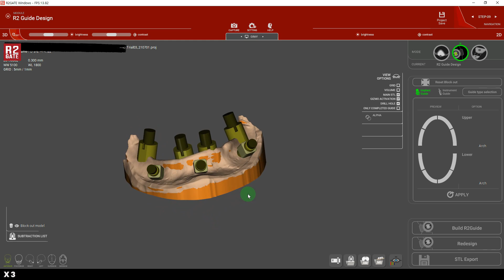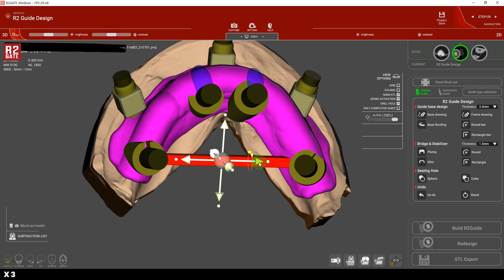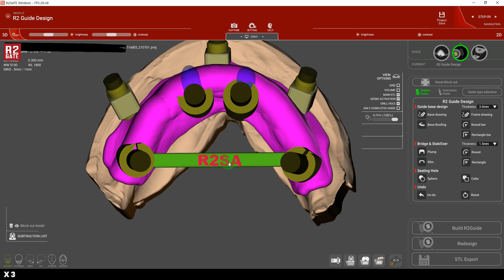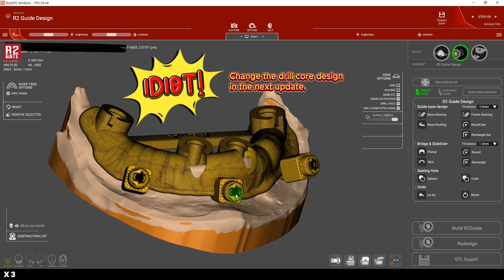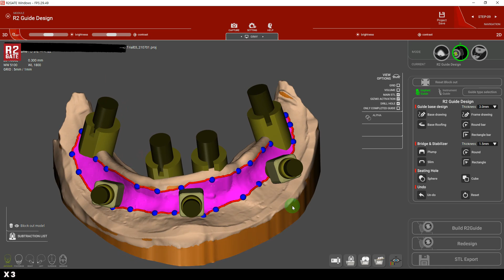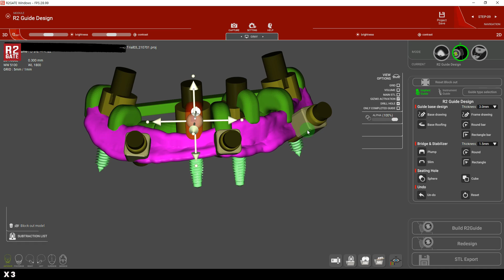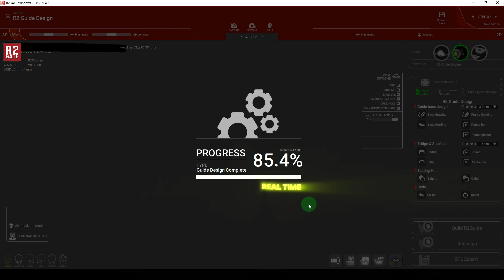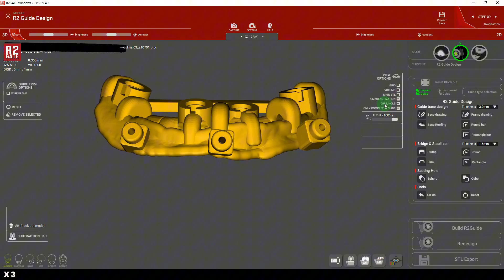Oneday One case design by R2GATE SA version [2024.09.12]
Until R2GATE SA is loved by everyone!
I thought this case would be simple, but an unexpected issue has arisen. When the implant is positioned too deeply, the current drill core design makes it difficult to create a window. I will replace the drill core design in the next update to address this issue. Please bear with us a little longer. Thank you. Please send cases That were difficult to design with R2 SA or
where errors occurred.

The entire rendering process section is an unedited live recording.